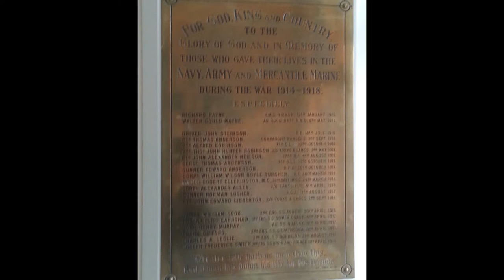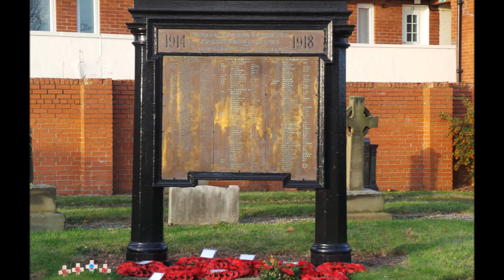For The Fallen by Laurence Binyon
Poem written at the beginning of WW1 published in The Times newspaper 21st September 1914